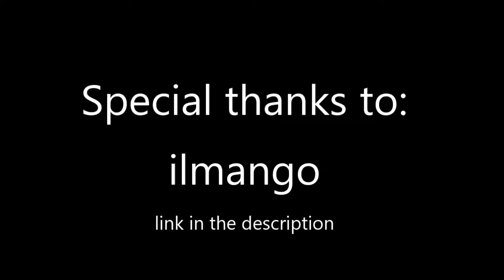0-tick Sugarcane Farm and Shulkerbox Loader [1.14.4]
Redstone tutorial for a ilmagno inspired sugarcane farm and shulkerbox loader.